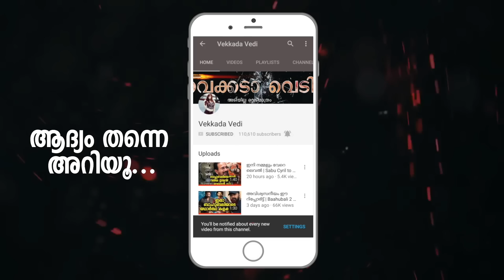സാരിയിൽ അനുപമയുടെ ഡാൻസ് വൈറൽ | Anupama Latest